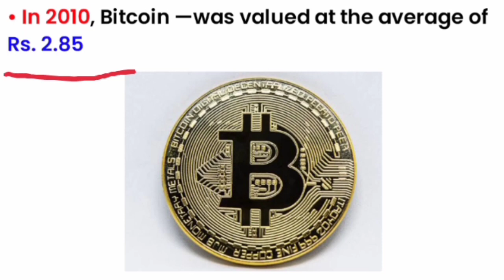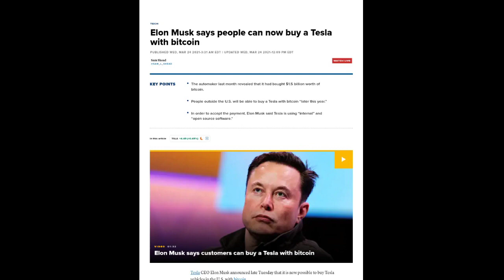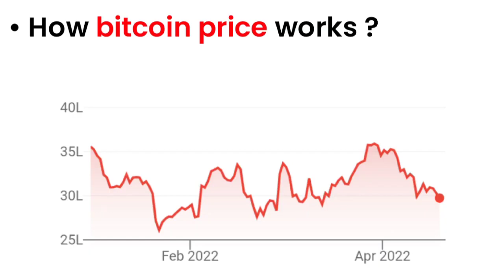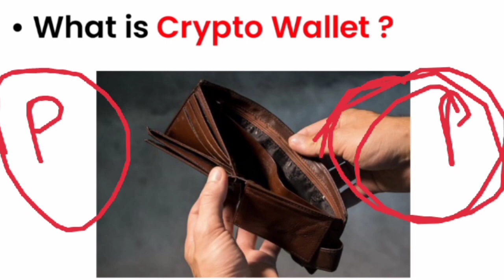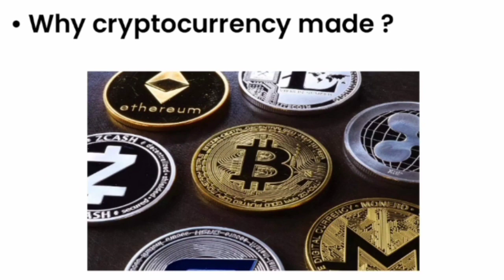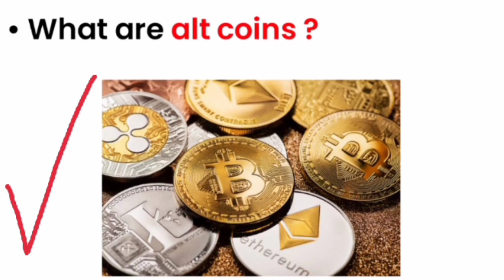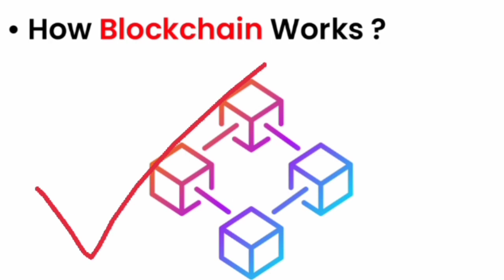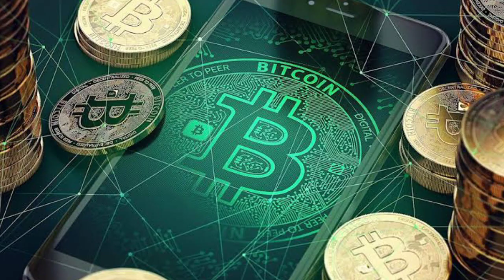Cryptocurrency Beginners Guide In Hindi | How does bitcoin go up and down ? | bitcoin and criminals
TIME STAMPS
0:00 Intro
0:06 Crypto 101
1:32 How does bitcoin go up and down ?
4:13 Crypto vs Indian Rupee
5:35 What are altcoins
6:50 Blockchain explained
8:12 bitcoin and criminals
9:14 Is crypto a scam